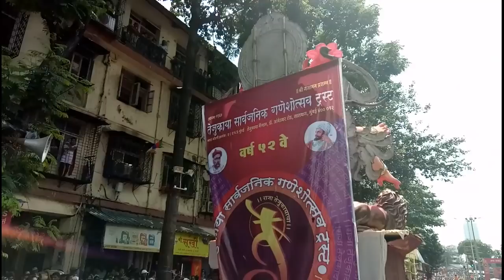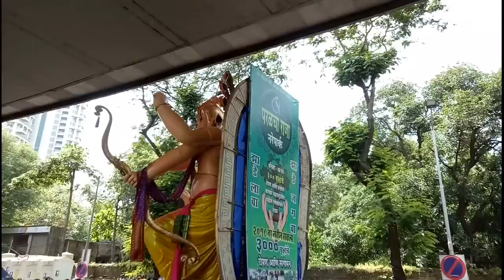Mumbai Ganpati visarjan 2018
It is a grand celebration in Mumbai on last day of Ganpati, Its fun to be there and enjoy each and every moment